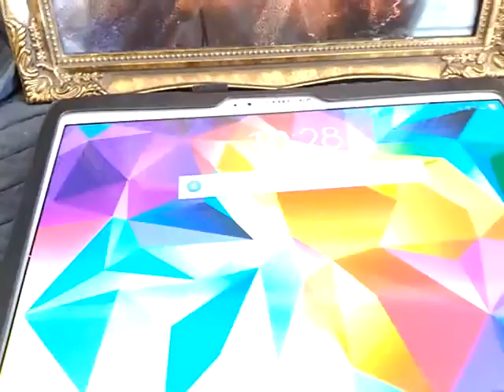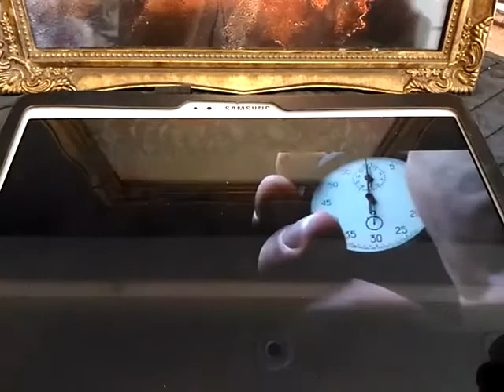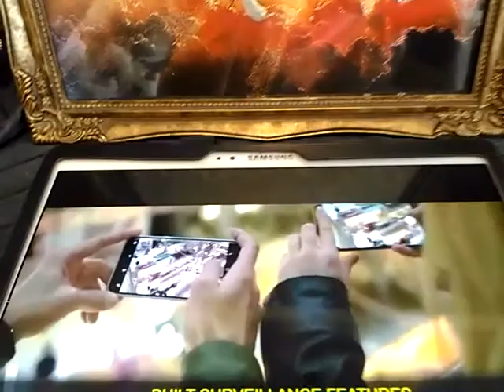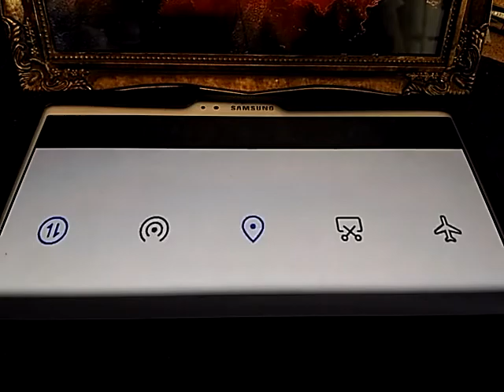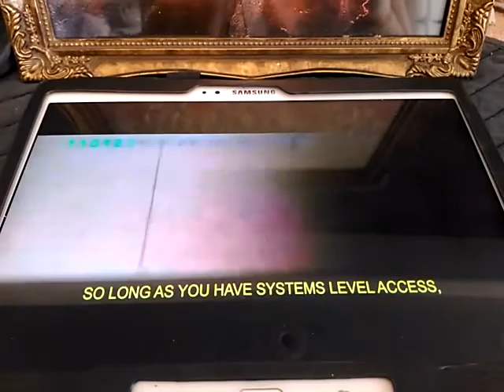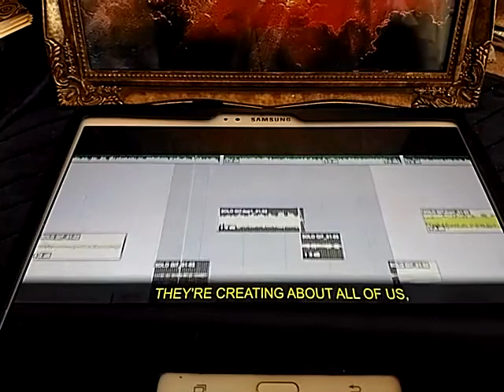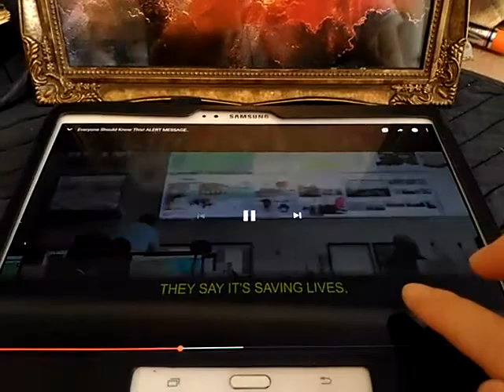YESHUA Showed me - All Electronic Devices are spying on you May 25th, 2011